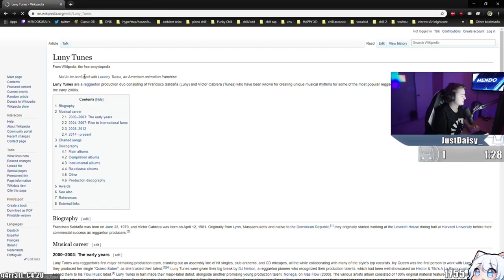ENERGY WEAPONS WOO!! | Liquid Mendo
Mendo plays Apex w/ Sov & Medpros